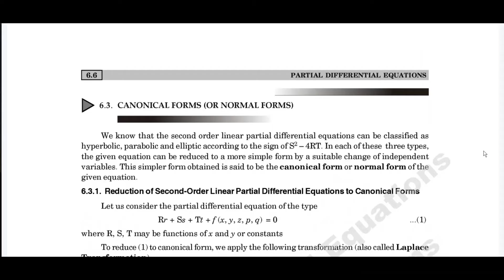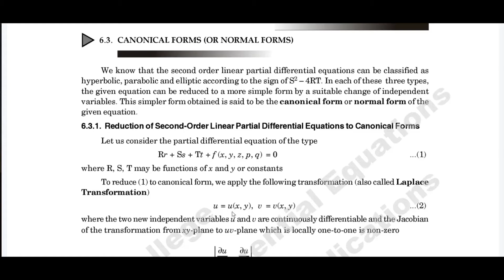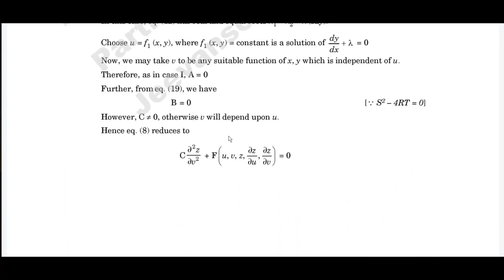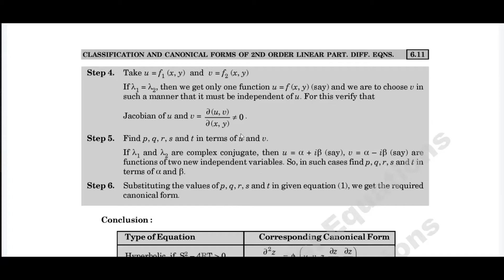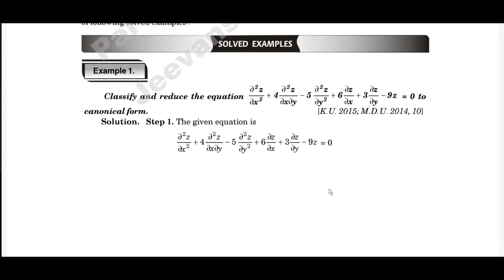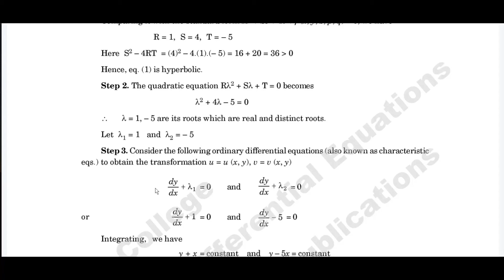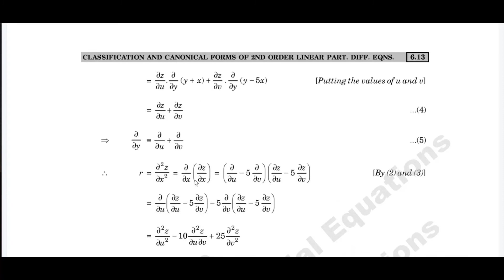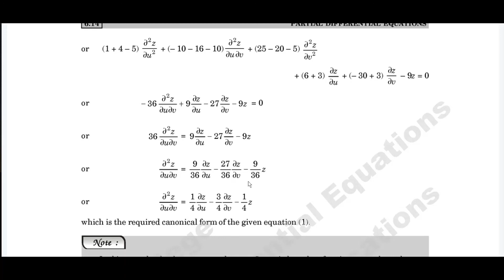B Sc III Sem Lecture 14 PDE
Canonical form of second order linear PDE